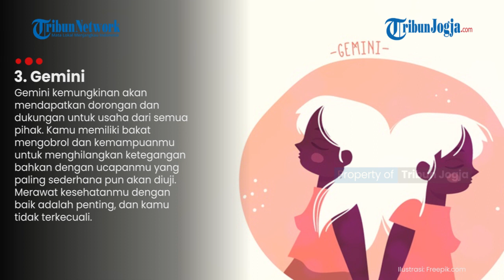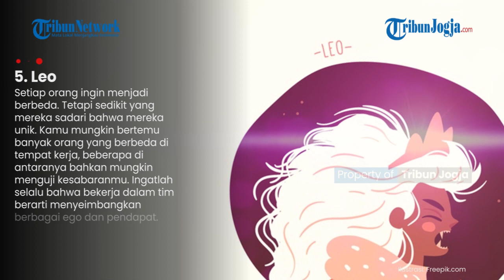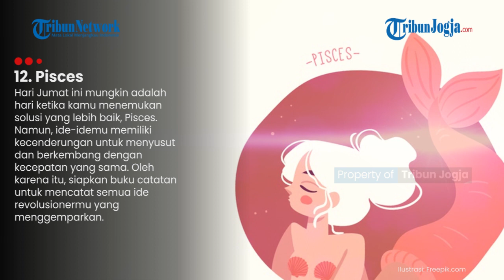Ramalan Zodiak 11 Juni 2021: Prediksi Lengkap 12 Horoskop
Berikut adalah ramalan peruntungan zodiak untuk Jumat 11 Juni 2021. Anda pun bisa memilih untuk mempercayainya atau tidak.

(jek)